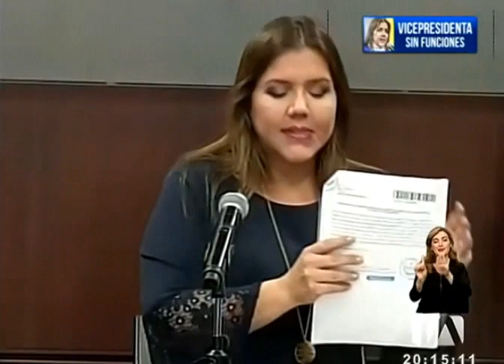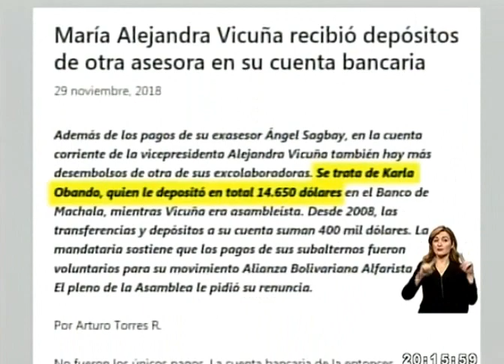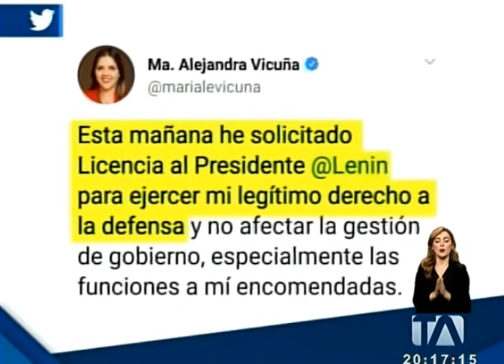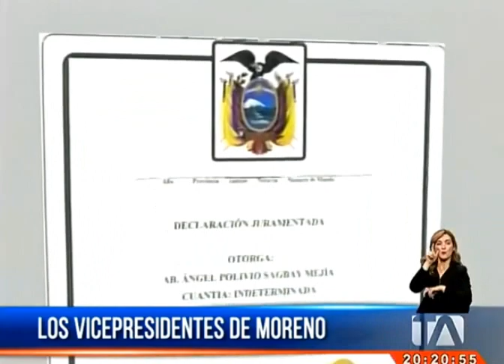lenin moreno le retira sus funciones a vicepresidenta maria vicuña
lenin moreno le retira sus funciones a vicepresidenta vicuña asambleistas declaran que es el principio de enjuiciamiento  y reemplazo de nuevo vicepresidente  que dura 2 meses por caso de venta de cargos publicos y cobros por depositos por palanqueo de cargos publicos